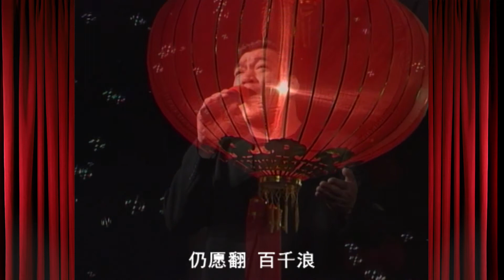大傻哥倾情演唱珍贵镜头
《好戏连台》是荟萃展示以东北民间艺术形式为主的综合文艺栏目。包括关东微喜剧、二人­转传统戏、二人转小帽、二人转单出头、二人转拉场戏、二人转综艺以6个版块，为您呈现­传统、欢乐、风趣、幽默的乡土文化和民间风情。